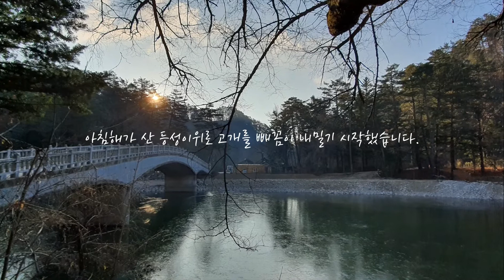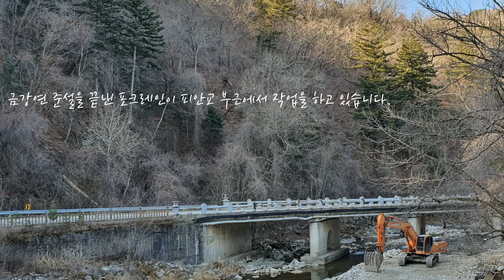니련화의 그림일기ㅣ월정사 경자년 동안거 사중 용상방과 소방교육 ㅣ 금강연 둘러보기 ㅣ2020.11.28(토)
지나갔으니 그냥 묻어두려다가 동안거 사중 용상방이 있었던 중요한 날이라 밀린 일기를 썼습니다.